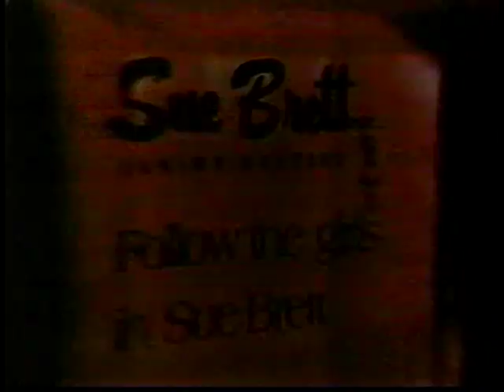To Tell the Truth #1444 (Taped 12/19/72) w/Miss Teenage America 1972 + an adolescent suicide expert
An episode of Garry Moore's version of To Tell the Truth today, because if I don't return to my namesake and roots every now and then I am only disappointing myself. Taped December 19th, 1972 (and one of the last episodes from the era of the second set before the show moves into the third and final blue, blocky set), a panel of Jack Cassidy, Peggy Cass, Orson Bean, and Kitty Carlisle are tasked with two interesting subjects today.

In game one, we have Melissa Galbrey, Miss Teenage America 1972. In game two, in a move that I somehow feel was a subtle jab at the expectations of children who are forced to compete by their parents in contests and pageants like in the first game, we have a child psychologist, Dr. Pamela Cantor, who specializes in adolescent suicide. Game two is great, with some great questioning and incredibly well-briefed imposters, and it's very apparent that this is a subject that everyone takes very seriously.

At the end of the game, we even get a cameo from Bill Wendell, who goes into the studio audience to see if any audience members have questions they'd like to ask to Dr. Cantor. Dr. Cantor is more than happy to give out wonderfully detailed answers in what was an unfortunately all too brief segment of the show.